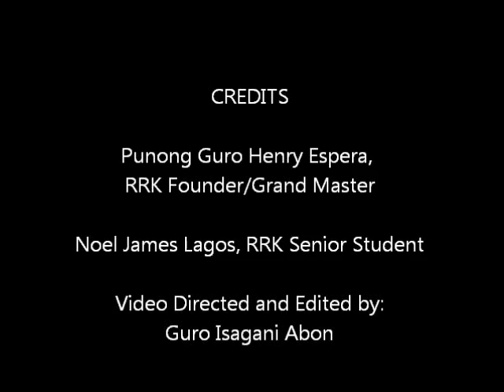Rapido Realismo Kali - PG Henry Espera teach Noel Lagos the Art of Ipit.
Just sharing
Subscribes to this Channel for more videos and updates.

Guro Isagani Abon
AbonTaktikal Training System

My Personal Intensive Training/Workshop
(Saturday Workshop/Training)
Chinese Garden
1pm-2pm
RRK 2 Stick/Sword Flow and Application.
RRK 2 Knife Flow and Application
2pm-4pm
TaktikalPamuok (FMA Tactical Modular Training)
Taktikal Tagis Talim (Level by Level, Module Combative Training)

Sunday Training
RRK Luneta Group
8am-12nn
RRK 1 Stick/Sword
RRK 1 Punyal
RRK Tungkod if we have a Long Stick
RRK Sabakan.

We are available for  Seminar, Training Group Program, Instructor Certification Course, Private Tutorials, Group Class, Rape Defense Program, Military Combatives, LEO Defensive Tactics, and Corporate Seminar.
For More info on RapidoRealismo Kali Training

GuroIsaganiAbon
AbonTaktikal Training System

WE ARE CURRENTLY LOOKING FOR INTERESTED TO LEARN, TRAIN AND SHARE THE RRK IN OTHER PART OF THE WORLD.
Wanted to learn an Effective FMA system and have the passion to share it to others and/or Current Martial Arts Instructor who wanted to add new FMA program to his/her Current Martial Arts Program then we are looking for you. RRK are looking to expand the system to other parts of the world but still we wanted to stay as a Close knit family of FMA Warriors and not too much commercial.

Instructor qualification at different levels; starting with an intensive Basic Instructors course up to a full Instructors course, as well as specialized courses. Graduating instructors are certified by RRKI. We  are now expanding and looking for interested individual who want to travel here to take the first step: TRAIN AND LERAN.

BASIC Instructor Course. This is our fundamental course, for certification as a Rapido Realismo Kali Instructor, includes over 180 hours or more  of study and training. The way we teach Rapido Realismo Kali is integral part of the system.

And, training is both rigorous and ongoing, with each instructor required to complete a minimum of 20 hours of ongoing training/Updating and recertification each year.

Prerequisites for the Training
• Background: At least 3 years of Martial Arts training with FMA background will be good enough but not necessary, Those who have or own and teach at their gym are very much welcome..
• Age: over 20.
• Good physical condition and general fitness.
• Recommendation from one of the following: the candidate's teacher in any field, his or her martial arts instructor, or a commanding police or military officer.
• A clean criminal record
• A personal interview.
• Course fees.
• A teaching background is an advantage.

RRK Instructors courses are regularly held in the Philippines and hopefully in other part of the world soon.

Guro Isagani Abon
Rapido Realismo Kali Senior Instructor